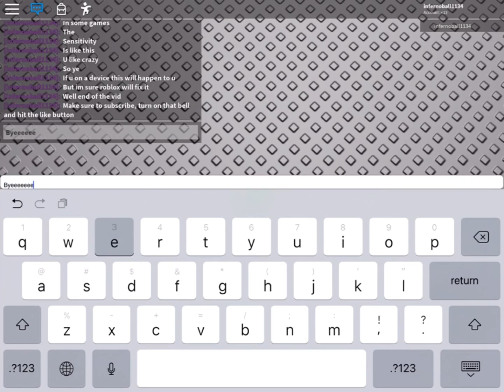If You Play On A Mobile Device For Roblox Watch This!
This video is only for mobile devices to